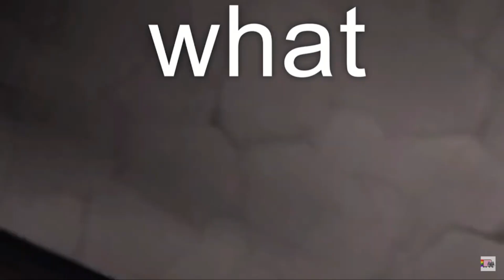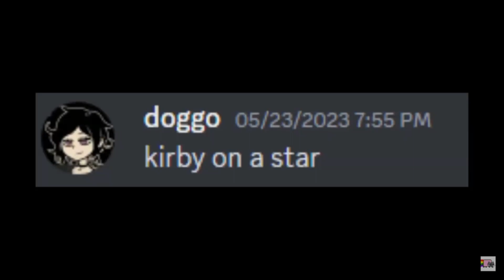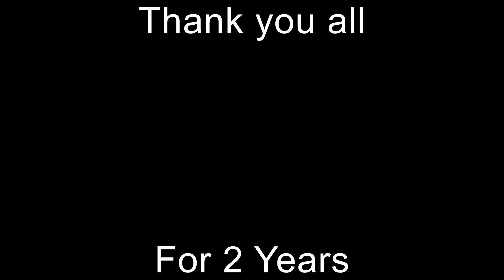2 Year Anniversary Special Rewind.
Thank you to everybody on this weird yet funny journey. You made my dream come true.

You are all amazing to me. Thank you all!